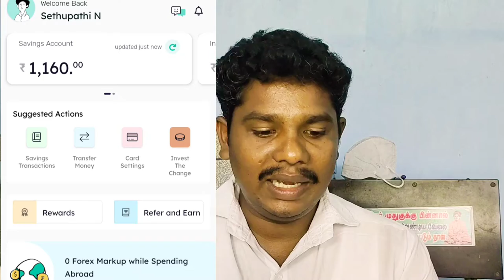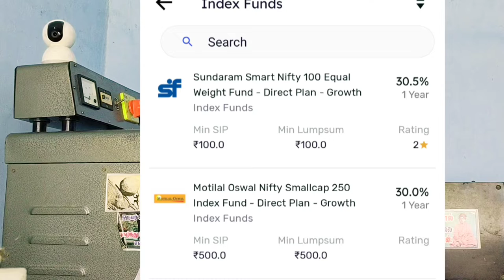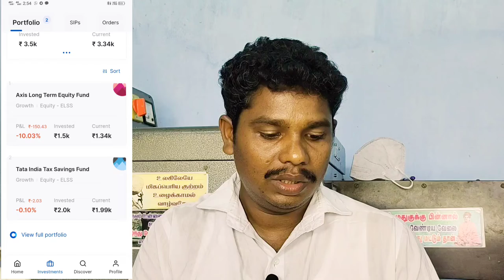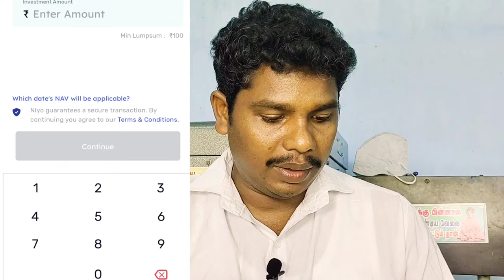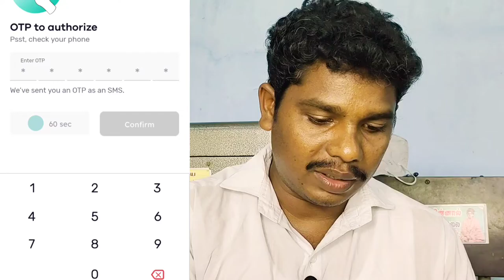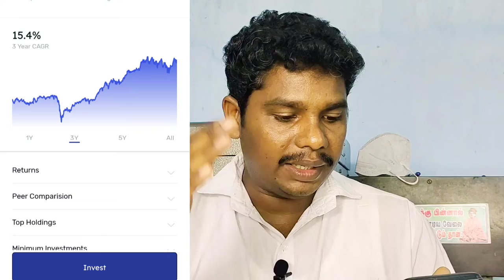account open like ;